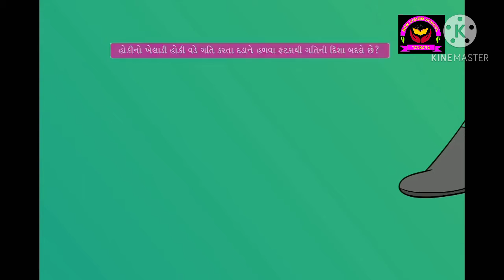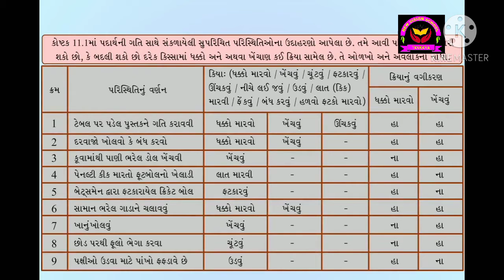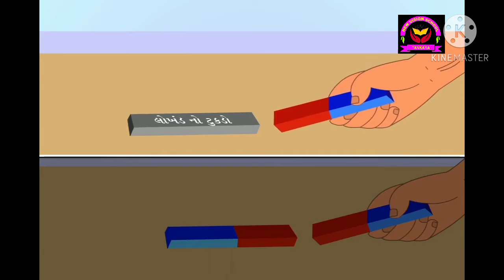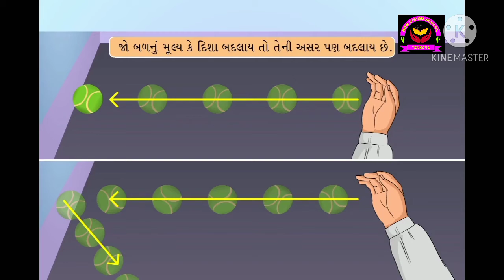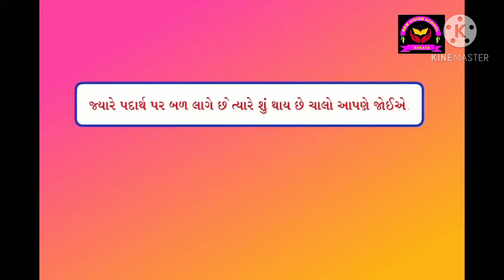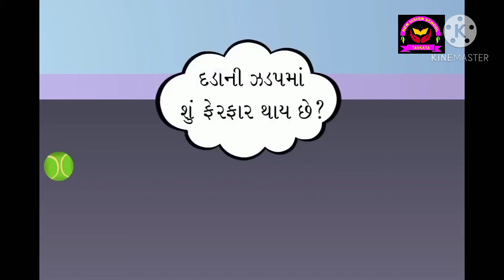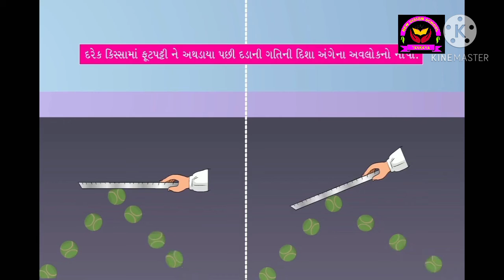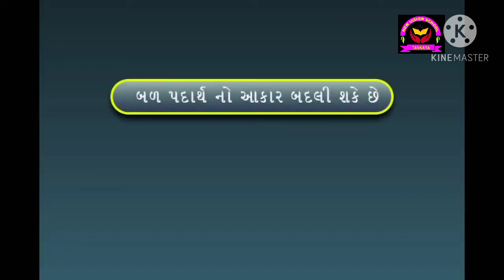Std 8 ॥ Science॥ ch 11॥ બળ અને દબાણ || ભાગ-1